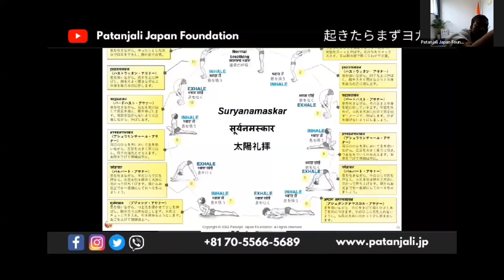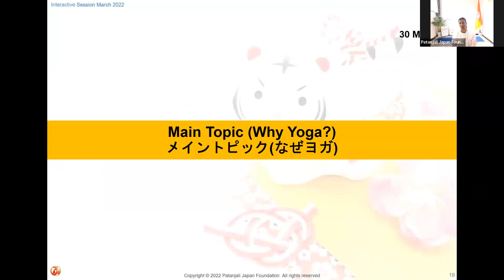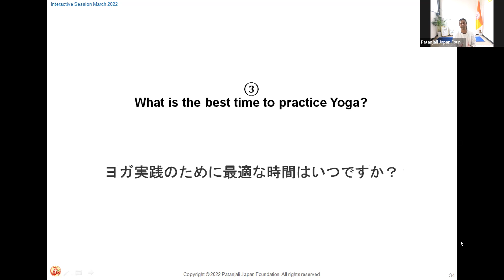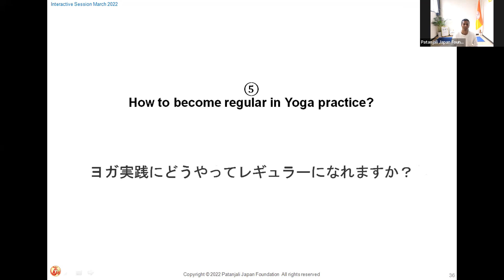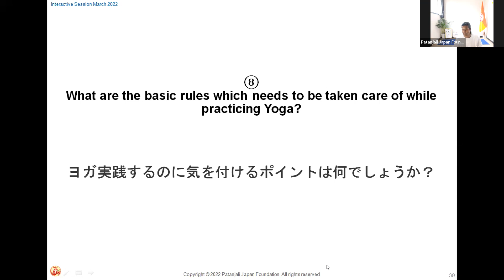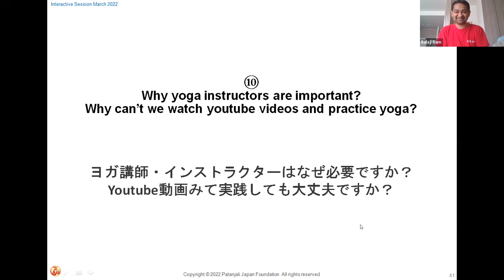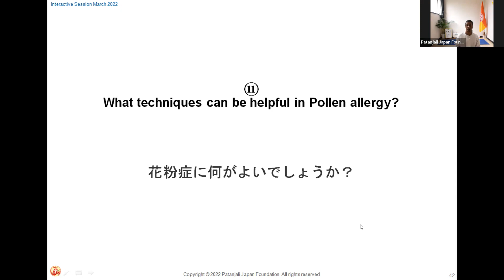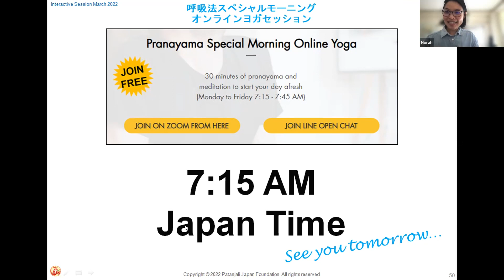ヨガは心と体の健康にどのように役立つのか - Why You Should Try Yoga - How is It helpful For Physical and Mental Health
Finally the most demanding webinar " Why You Should Try Yoga - How is It helpful For Physical and Mental Health" is conducted on the 20th March 2022.

Various questions were discussed in live panel discussion among attendees and our teachers.

A few questions are:
Most Asked And On Demand Questions in Webinar Are:
What is Yoga and why is it important?
What is the best season to start yoga?
What is the best time to practice yoga (asana, pranayama, dhyana)
Sandhya kaal (before sunrise and after sunset)
How can yoga improve the concentration, productivity?
How to become regular in yoga practice?
How do you motivate yourself to practice daily?
Basic rules (principles) which we need to take care of while practicing yoga
Empty stomach, clear place, body, focus on breathing... etc
What is the difference between exercise and yoga practice?
Why yoga instructors are important? Why can’t we watch YouTube videos and practice yoga?
What type of techniques can be helpful in Pollen allergy?
How can yoga help in stress related problems?  & So on...

In order to get all answers.. Please check our the complete video:

⚠️ Note: All the asanas and pranayama should be performed under the guidance of your certified yoga teacher. Please don't do any asanas without knowing the precautions.

👉🏻 We also offer the Daily Stress Management Pranayama Session Without Any Registration Free of Cost

✅ We are coming up with the new amazing platform for you. That is known as Asanas Platform. Here you can explore each and every asanas in more details, benefits, precautions, steps, right ways to do and much more.

✅ If you wish to enhance your yoga knowledge, How yoga can help you in general and daily lifestyle. We have an amazing platform (Yoga Knowledge Bank) for you.